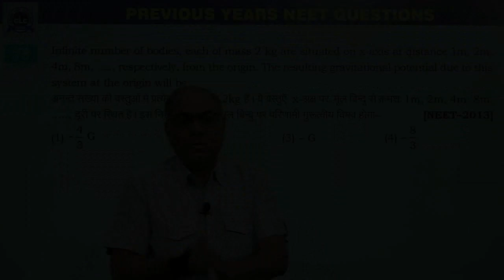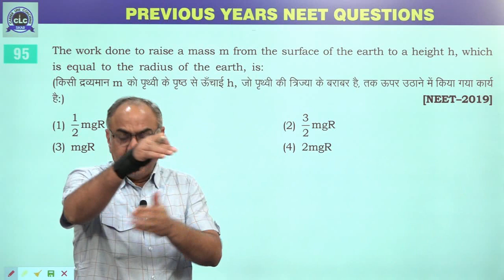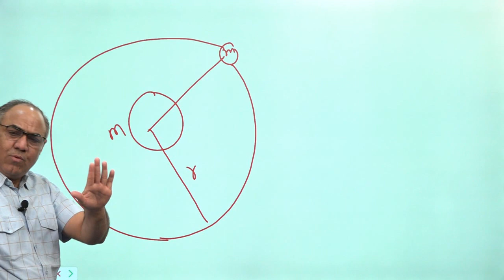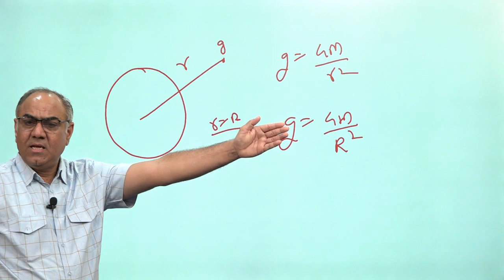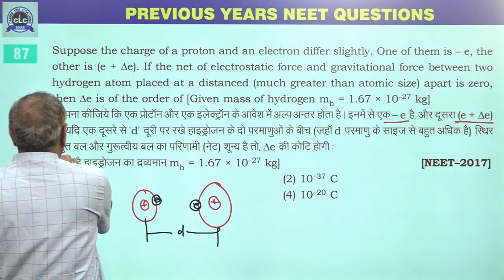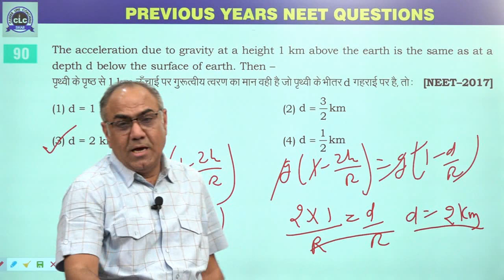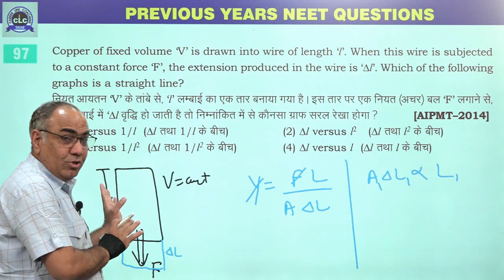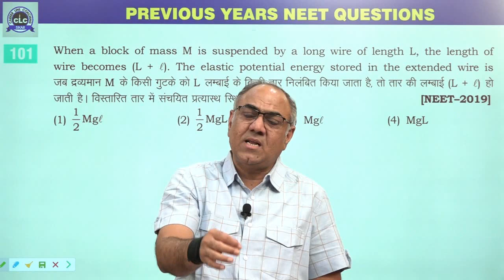5 :- Gravitational force & Elasticity [Previous Year's NEET (2013-2019) PHYSICS Solution]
05 :- Gravitational force & Elasticity